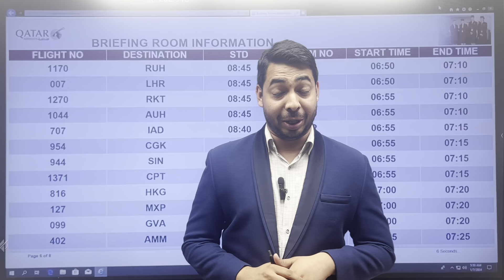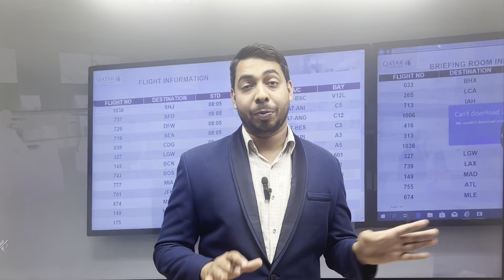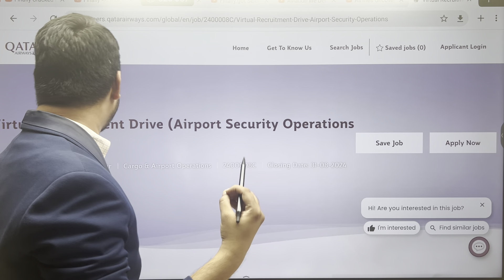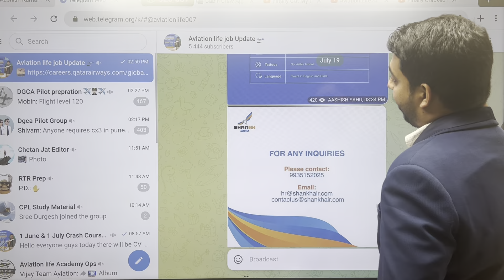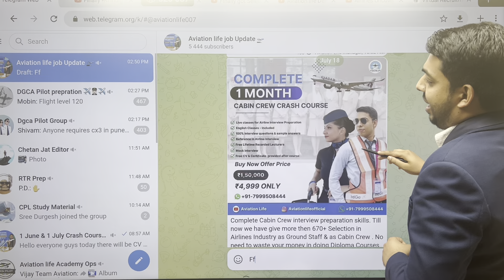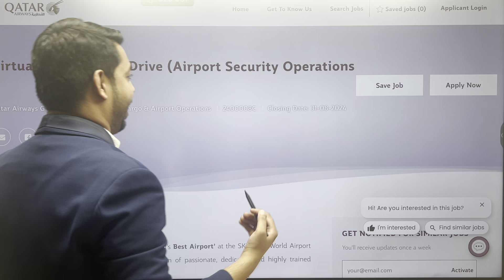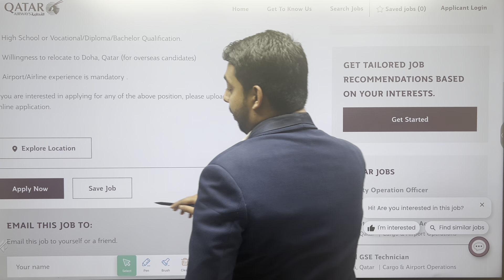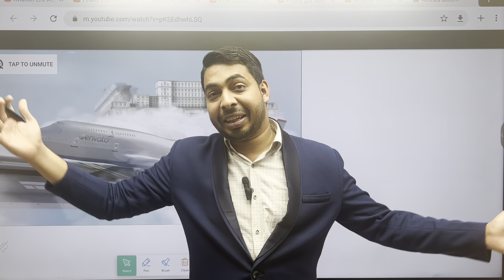Qatar Airways Latest Ground Staff Job | Freshers | Male & Female | Salary 1.5 Lakhs/ Month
Admission Started for Crash Course  available in just 4999 Rs . Discount going on .

1. Crash Course for 1 Month Fee is 4999 Rs
2. 3 Month ( Basic to Advance ) Preparation For Interview Including Spoken English Fee is 9999 Rs
3. 6 Month Course ( Basic to Advance ) Prepration Including Spoken Fee is 13000 Rs
4. 1 Year Course ( Basic to Advance Mega prepration ) Fee is 20,000 Rs

1. Cabin crew Course
2. Ground Staff Course
3. Spoken English Course

Fee is 4999 INR for Ground Staff Crash Course ( Including free resume ) Duration = 1 Month Live  Classes + Certification + Life time Recorded Lectures + Free Mock Interview + Reference in Airlines + Notes of All Questions asked with Answers + Grooming Classes by Certified  Instructor + Spoken English Classes

Fee is 4999 INR  for Cabin Crew Crash Course ( Including free resume )  Duration = 1 Month live Classes + Certification + Life time Recorded Lectures + Free mock Interview + Reference in Airlines+ Notes of All Questions asked with Answers + Grooming Classes by Certified Instructor + Spoken English Classes

We run 1 Month  Crash Course in Google meet ( Live Classes ) and Share all Secret strategy to Crack any Airlines Interview in World. Either Domestic or International.

I coach people online to Crack  Airline Interview for both Ground staff and Cabin crew. I run Multiple Course from 1 Month to 6 Month  course program in Google meet and also make a professional RESUME For them .Till now through my guidance and Coaching total 500 +  students have successfully joined Airlines in just 2 year and working. To join send message in my what's app number 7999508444. And once u join my Crash course i guarantee 200% u will be Selected.

Aviation Life